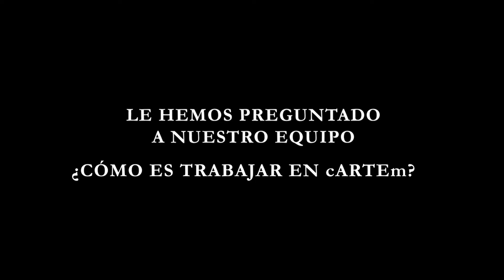¿Cómo es trabajar en cARTEm, según el propio equipo? | 15 Aniversario cARTEm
A propósito del 15 Aniversario de la fundación de cARTEm en 2007, hemos querido preguntar al equipo tanto de Salamanca como el de Bilbao acerca de qué es cARTEm para ellos. Este vídeo recoge las respuestas que se centran en cómo es trabajar en cARTEm.

Los 15 años de éxitos que sumamos se deben, fundamentalmente, al trabajo en equipo y al amor con el que hacemos cada libro. Somos un grupo sólido, donde son esenciales las sinergias que establecemos para facilitar el trabajo diario, que es la base para obtener tan buenos resultados.

Maite, que pertenece al departamento de administración, explica que a ella le resulta fácil trabajar aquí por el buen ambiente que se respira y porque no paramos de crear nuevas obras, con lo que el trabajo no resulta rutinario. Siguiendo la misma línea, Gaizka, del departamento de producción, considera que existe una buena relación entre los compañeros. Esto, sumado a que su trabajo le gusta, hace que el día a día sea muy llevadero.

Para Sonia, la jefa del taller, cARTEm es "como una gran familia, porque somos un gran equipo." Así, secunda lo que indica Irene que somos una empresa enfocada en mejorar tanto para los trabajadores como para los clientes.

Las relaciones entre nosotros son imprescindibles para lograr un buen trabajo. Tal y como considera Conchy, del departamento comercial, alguno de los valores principales son el compañerismo y el amor por lo que hacemos. Asimismo, Alberto, también del departamento comercial, destaca la importancia de la comunicación entre departamentos, así como la fluidez de la misma.

Todos estos testimonios demuestran que cARTEm necesita de su equipo para poder seguir cultivando éxitos otros 15 años más. ¡Gracias por acompañarnos en este viaje!